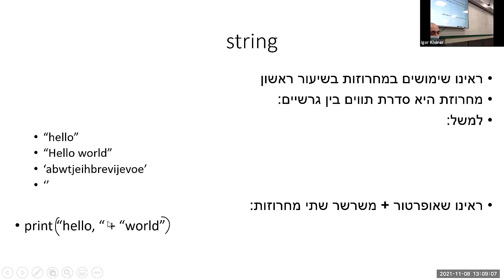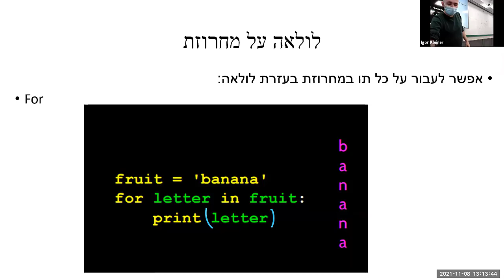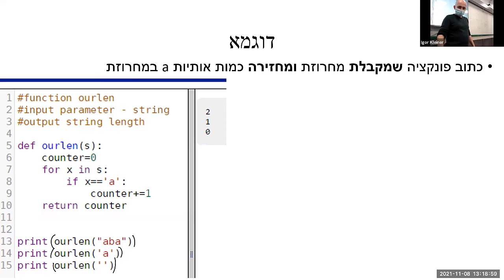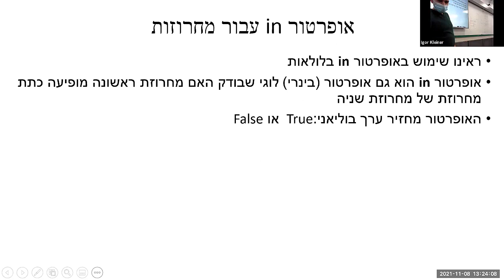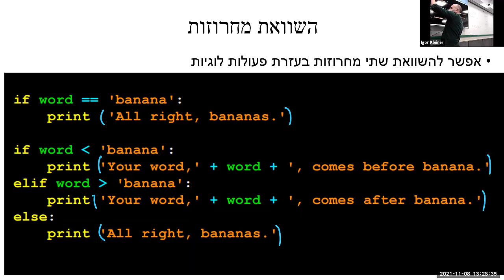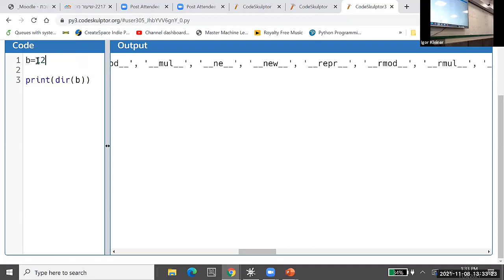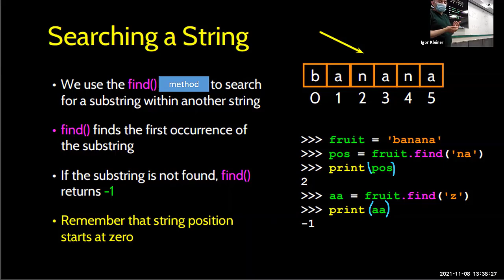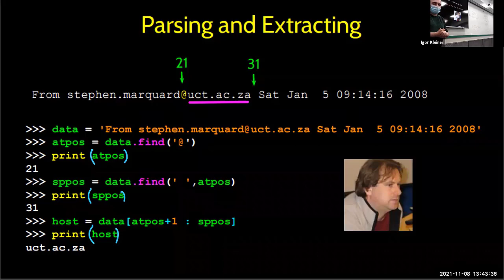8.2 מחרוזות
פייתון 3 קורס
מחרוזות המשך
מתודות של מחרוזות
dir
upper
lower
startswith